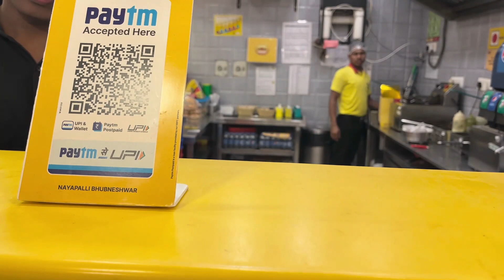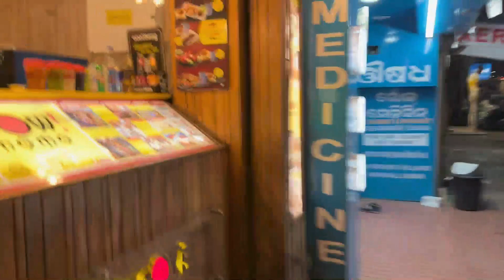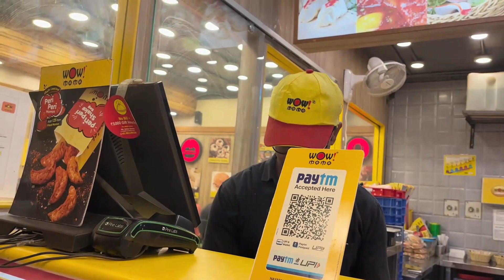Khali Khauchhi . RubiAnil . Vlog16#vlog